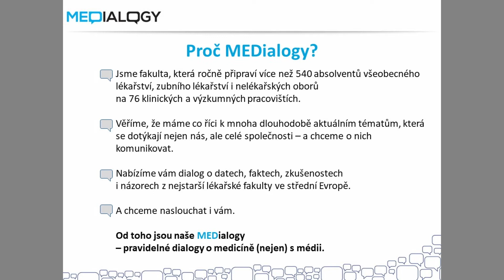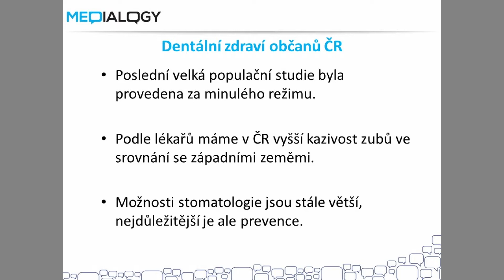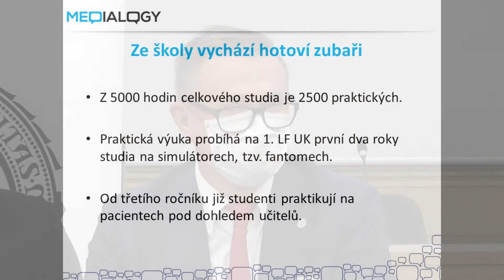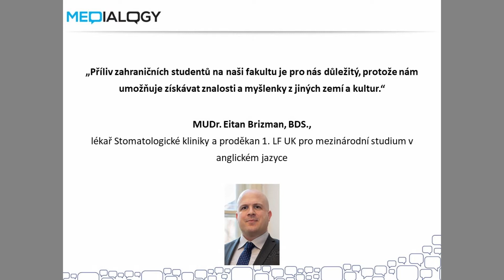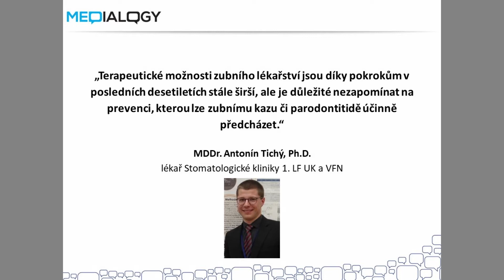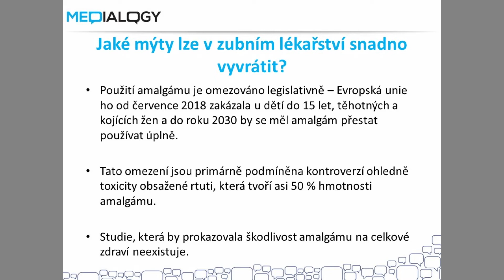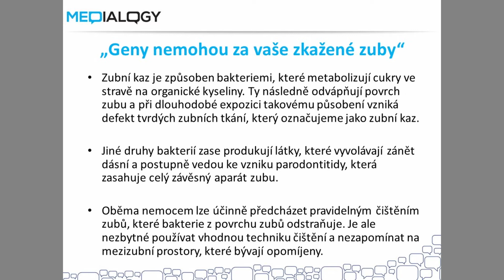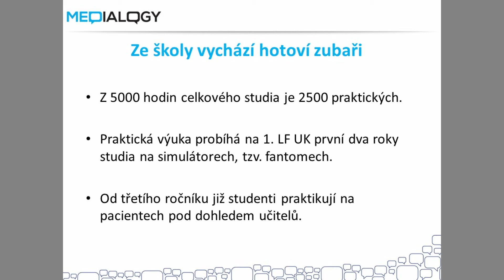MEDialogy 1. LF UK Zubní lékařství v České republice a na 1. LF UK. Jak si stojíme?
Obecně panuje shoda, že čeští stomatologové jsou velice kvalitní. Přesto ale máme v porovnání s vyspělými státy podle některých zubních lékařů u dospělých i dětí vyšší kazivost zubů, což je způsobeno především nedostatečnou prevencí. Přednosta Stomatologické kliniky 1. lékařské fakulty a Všeobecné fakultní nemocnice v Praze prof. MUDr. René Foltán, Ph.D., ovšem upozorňuje, že stav dentálního zdraví našich občanů ve skutečnosti neznáme. „Mediálně uváděné výroky, že se péče zlepšuje, jsou pouze dohady. Poslední velká populační studie byla provedena již za minulého režimu a porevoluční výzkum se zaměřil pouze na úzkou skupinu sociálně slabé dětské populace.“